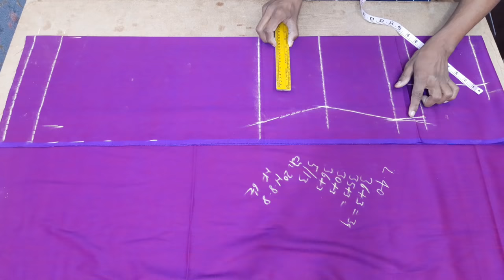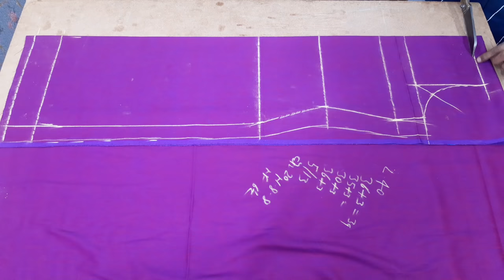Suit Cutting/Suit Cutting Karne la Tarika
namaskar doston aaj ki video mein main aapko bataunga ladies suit cutting karne ka bilkul satik formula.